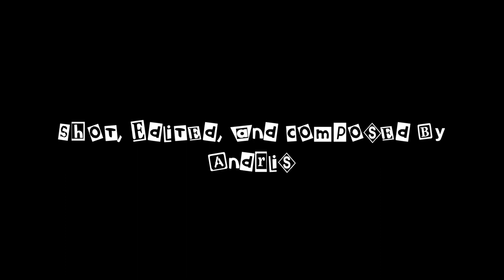Cheap Thrills! Unspeakable Terror! - Mad Love (1935)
The first review of the year has arrived!